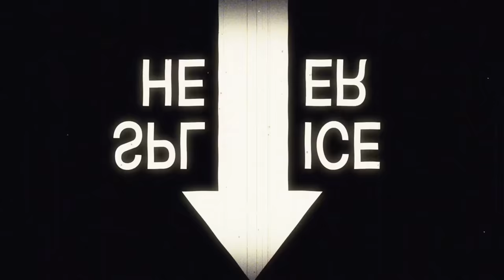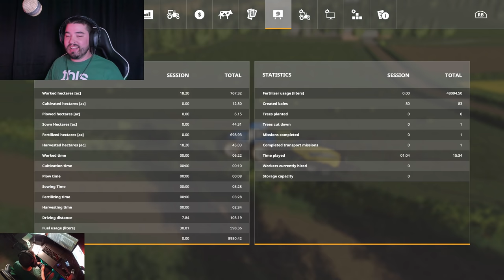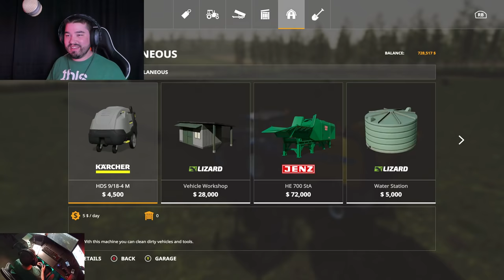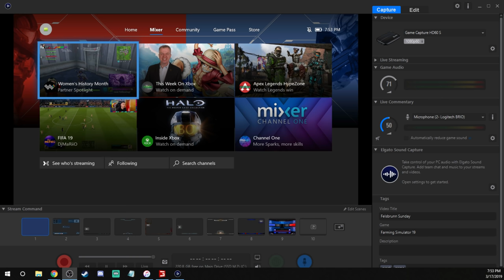🔴 LIVE: REPLACING THE JD HARVESTER WITH... | Mercury Farms FS19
Replacing the JD Harvester with another one, but what are we getting?

Looking for the best and warmest socks….(epic voice) in the world?!?
Check out 3:30 Knits! Handmade socks, hats, mittens and other things made with an
antique sock knitting machine or hand knit. Custom orders welcomed.

Editing Computer

Macbook Pro Retina 15” (Mid 2015)

Streaming & Recording Computer

Motherboard - Gigabyte X470 Aorus Ultra Gaming ATX AM4